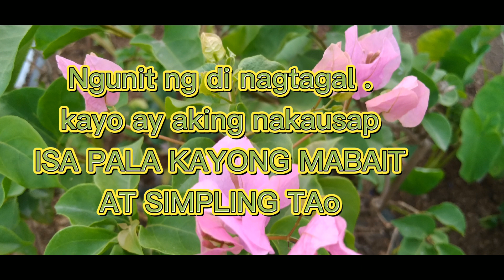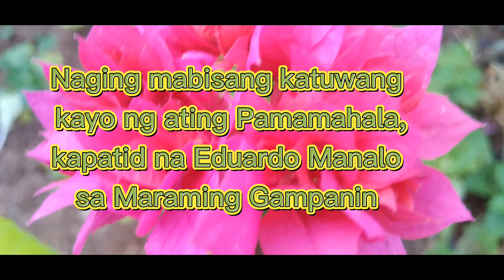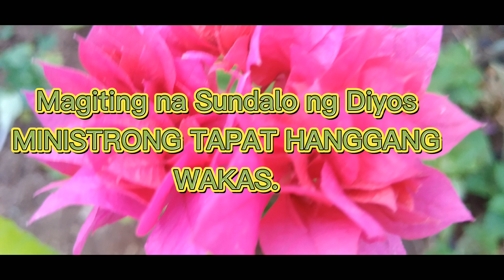Bro.GLICERIO SANTOS JR.Magiting na Sundalo ng Diyos,NAKATAPOS NG TAKBUHIN